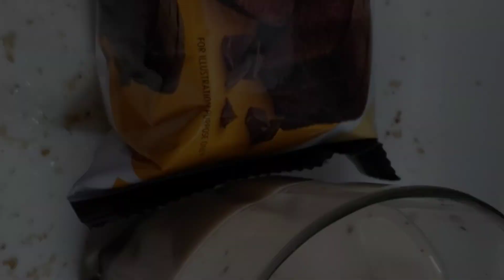Ramzan ki daily vlog 😍| family vlog 👪 | zoobia the indian vlogger